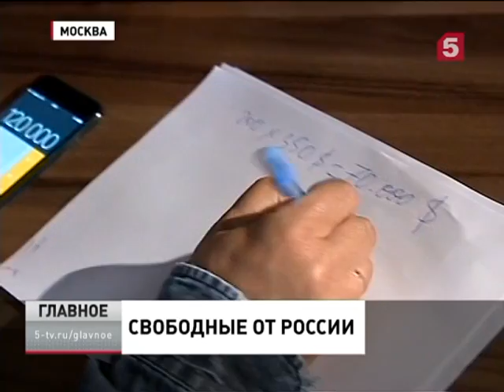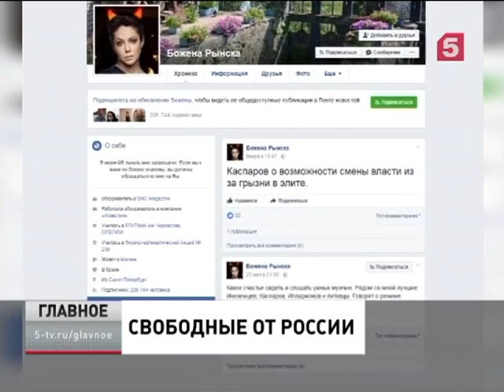Свободные от России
Вильнюс, похоже, претендует на титул столицы всех антироссийских заговоров. За эту идеологическую пальму еще пытается биться Таллин, но шансов у него мало. Пока в Литве сидит Даля Грибаускайте, здесь всегда будут очень рады любому, кто заявит, что он не любит Россию.